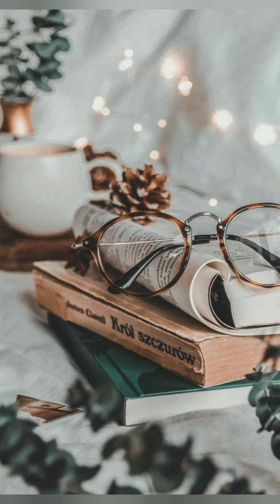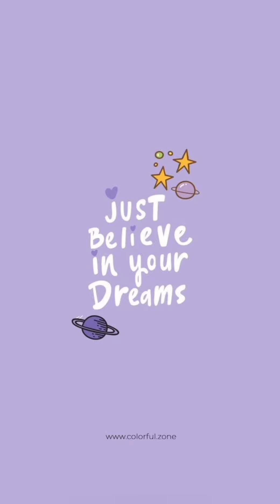Aesthetic beautiful wallpapers collection ll motivating wallpaper for mobile